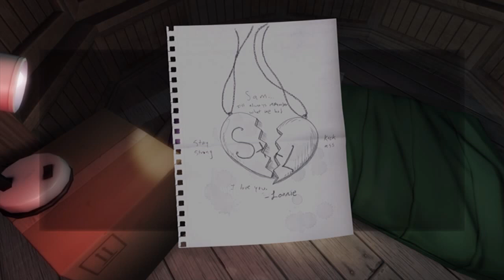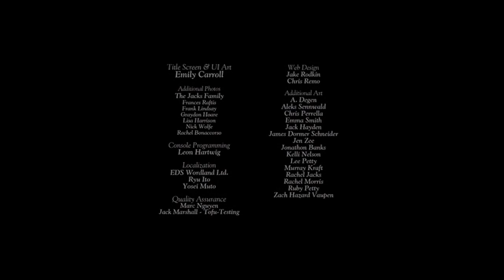Gone Home: END GAME -What's in the Attic?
The end is here, boys and girls. I would first like to apologize for the quality of my commentary at the end because a copyrighted song came on during the credits which I did my best to erase, but unfortunately it messed with my commentary. I hope you enjoyed the Gone Home series and the End Game video.